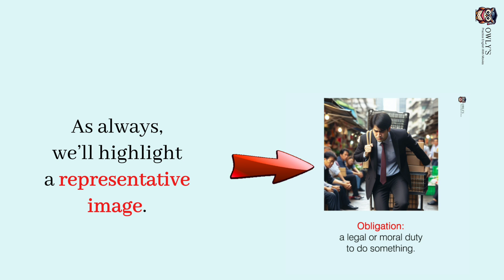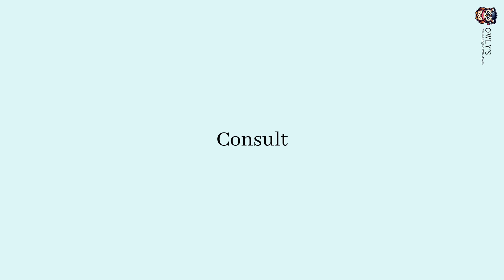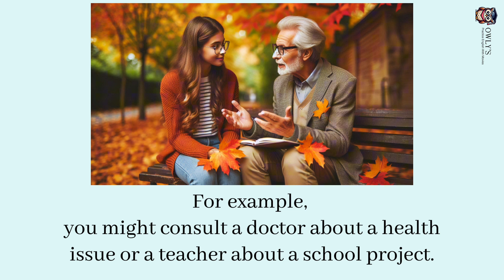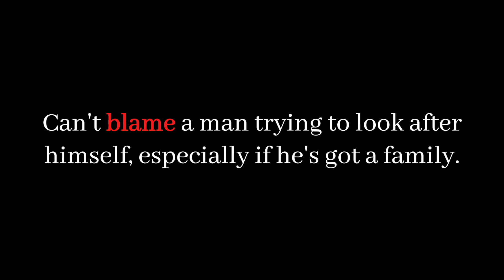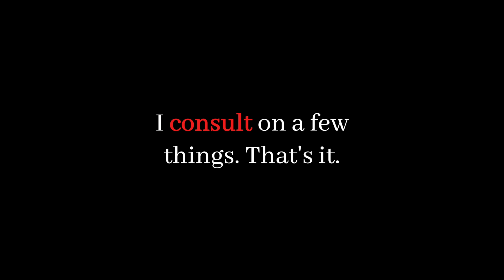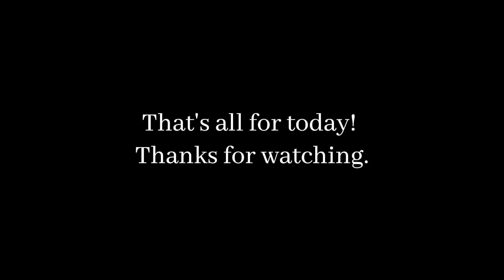Learn English with Movies Vol.9 | Vocabulary Built and Listening Practice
Hey everyone! Today, we're adding five new words to your vocabulary. We'll be showing you short clips to see these words in action and how you can use them in your everyday life.

LEARN MEANING OF:
Literally
Ignore
Consult
Apparently
Blame

As always, we’ll highlight a representative image. These pictures are here to help you remember the meaning of each word even better.

In the second part, we’ll show you new clips without subtitles so you can practice listening and catching the words you’ve learned.